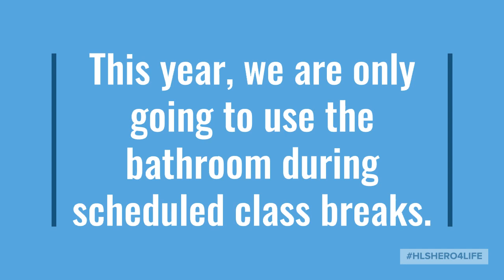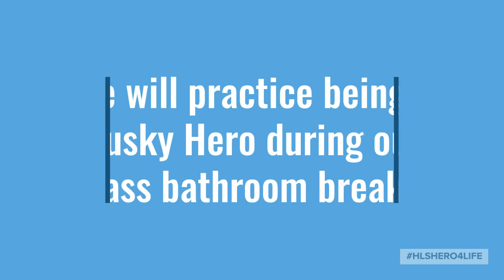Bathroom Cool Tool HLS